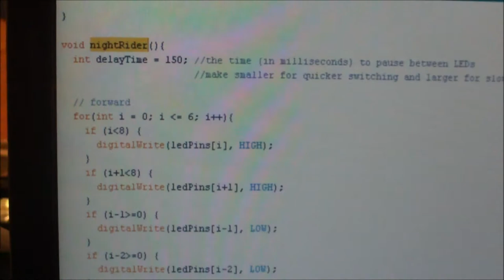Arduino LED NightRider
Wie erklärt man seinen Kids, was eine Leuchtdiode ist? Mann nehme ein Arduino Mikroprozessor Board, steckt ein paar Leuchtdioden dazu und sagt ihnen mit ein paar Zeilen C-Code wie sie der Reihe nach leuchten sollen. Ergebnis: 2 paar leuchtende Kinderaugen und ein zufriedener Papi :-).